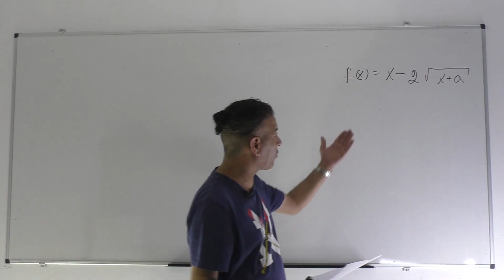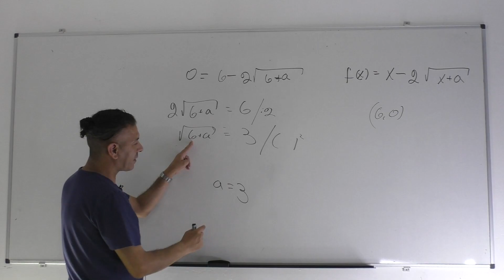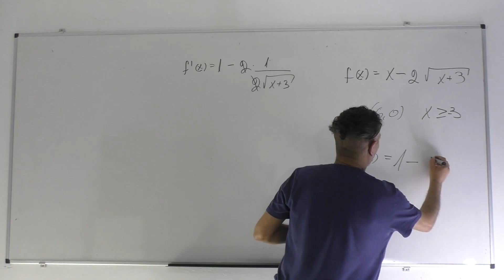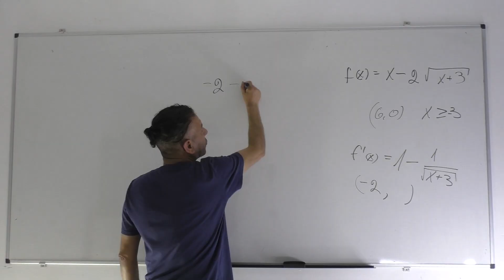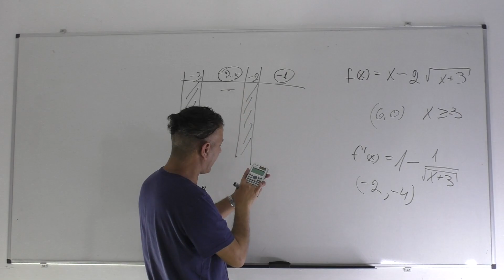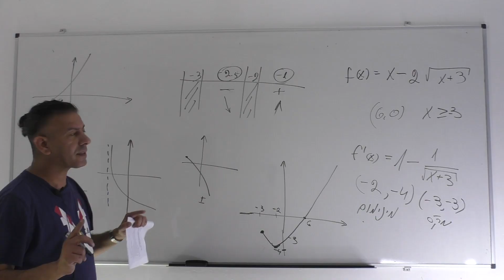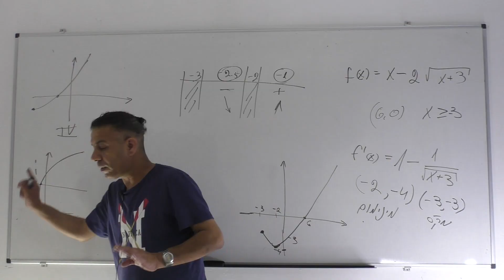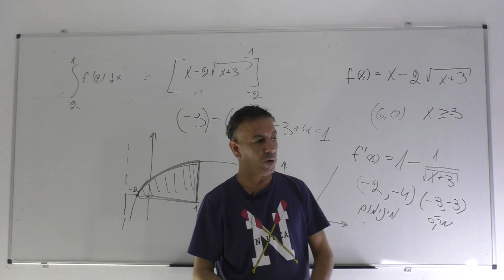פתרון בגרות 481 קיץ 2022 מועד א שאלה 7 -חקירת פונקציית שורש.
481 קיץ 2022 מועד א שאלה 7
0:00    פתיח
0:08    סעיף א
3:16    סעיף ב
4:09    סעיף ג
9:34    סעיף ד
10:37  סעיף ה
13:07  סעיף ו